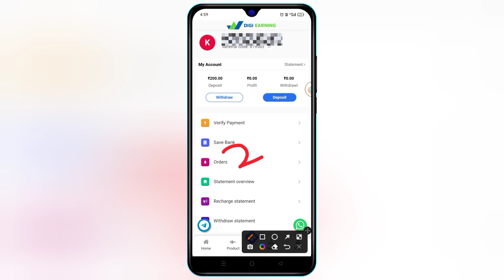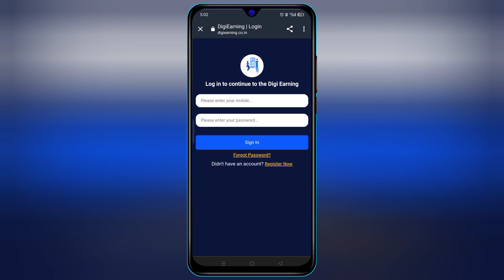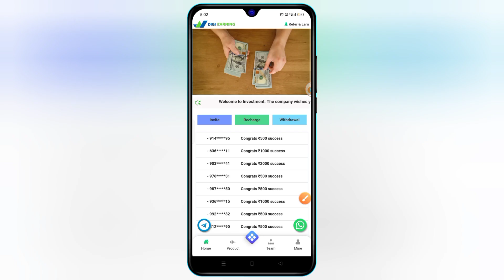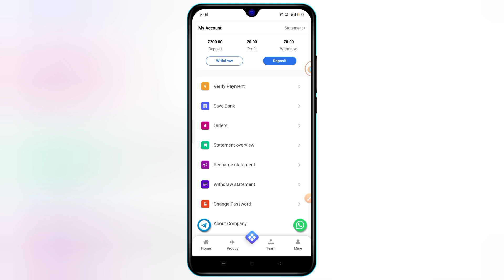₹200 SING UP BONUS INSTANT WITHDRAWAL | NEW EARNING APP TODAY | PAISA KAMANE WALA APP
INSTANT WITHDRAWAL 🔥 NEW EARNING APP TODAY | PAISA KAMANE WALA APP

2022 new earning app today
new self earning app today
new self earning app 2022  new earning app
 self earning app      best earning app 2021
online earning app   new paytm cash earning app watch and earn paytm cash.  Earn money online  Best new self earning app  best earning apps

New Paytm Cash EAppstng Apps 2022